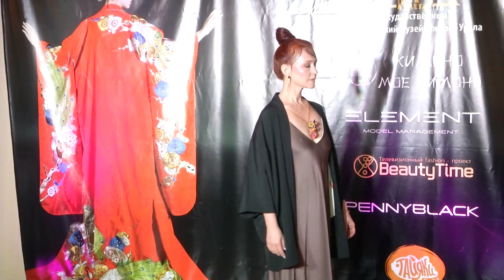КИМОНО ШОУ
Для стилиста Ольги Демчук, эта история началась с приобретения кимоно для личного гардероба. Процесс выбора заглянул на столько, что возникла идея организовать выставку.